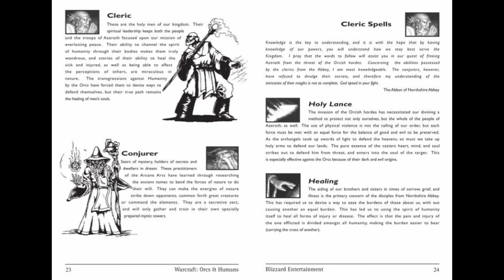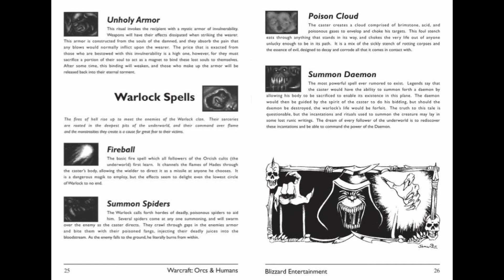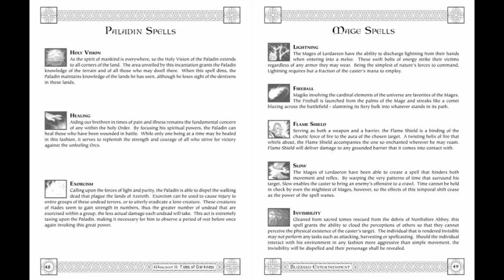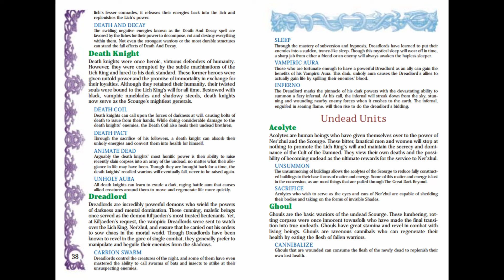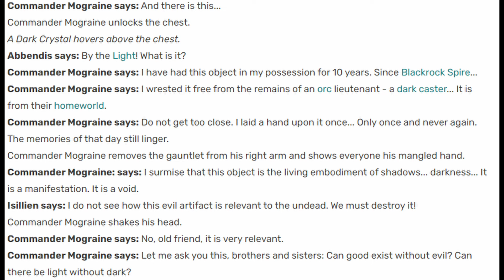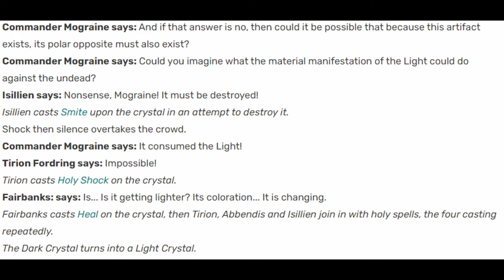Ancient Warcraft Lore - How We've MISUNDERSTOOD Light and Shadow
In the Warcraft universe, few forces rival the power and effect that Light and Shadow have both had. Each in opposition to each other in a direct and polar opposite format, they were some of the first magics introduced in Warcraft 1 back in 1994. Even now in World of Warcraft, the Light and the Shadow both play pivotal parts in our day to day existence. Can it be, however, that we've MISUNDERSTOOD the source of the Light and Shadow, and to this day don't truly understand their power and depth?

Ancient Warcraft Lore is a YouTube series where we discuss all things old Lore and Story in the Warcraft Universe. From the truly dilapidated corners of game manuals and obscure unit statistics to observable and documentable in game lore, this is all about bringing back the glory of ancient lore of Warcraft.

Ancient Lore is a followup to the long forgotten podcast Ancient of Lore from WoW Radio. Starting back in mid 2005, Ancient of Lore was the first lore and story discussion broadcast on the subject of World of Warcraft. We continue that legacy of critical thinking and analysis here.

All material in this broadcast was recorded by myself from the Turtle WoW private server.